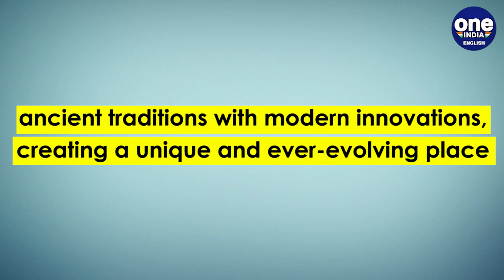The Cultural History of Israel-Palestine | Explained | Oneindia News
The Israel-Palestine conflict continues to be a pressing matter on the international stage, emphasizing the essential roles of diplomacy, empathy, and dialogue in promoting mutual understanding and peace between these two distinct cultures and nations. It highlights the significance of addressing not just the geopolitical elements but also the cultural and human aspects of the conflict, with the ultimate goal of building a more peaceful and secure future.